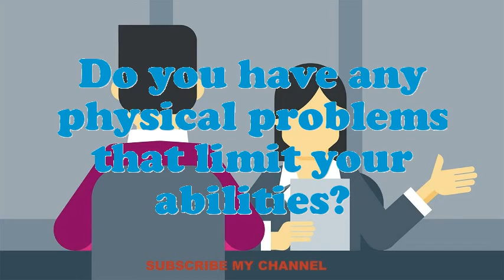Computer Manager interview questions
Interview Questions for Computer Manager.What is most significant to you in an Executive Computer Manager position?What would be your leading endowment as an Computer Manager job?Illustrate few exemplars of companionship as an Computer Manager.What achievements have you gained working as an expertise Computer Manager?Give me an example of a stressful condition for Computer Manager?